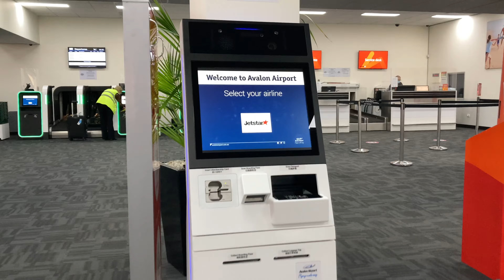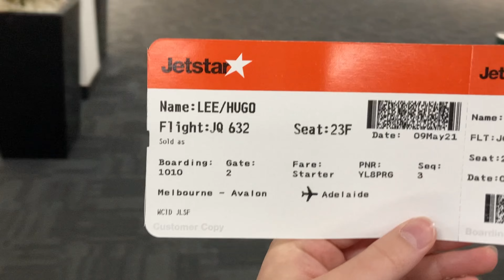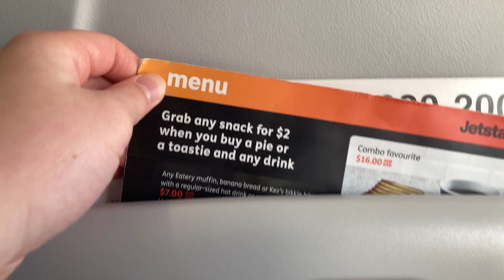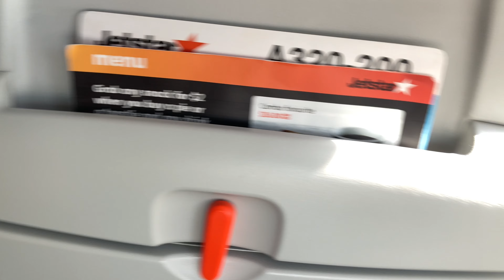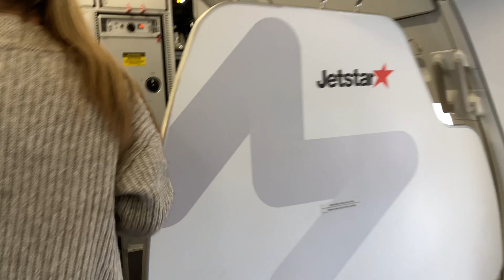Trip Report | JetStar (Economy) | A320-200 | Melbourne (Avalon) to Adelaide (ADL)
Flight info:
Flight no: JQ632
Class: Economy
Flight level: 38000ft
Airline: JetStar
Plane: Airbus A320-200
Seat: 23F
Plane registration: VH-VGU
Route: Melbourne (AVV) to Adelaide (ADL)
Flight time: 1 hour
Date Filmed: May 2021

Price and booking info for this flight:
Total Routing: AVV-ADL
Total Price: $35 AUD or about $25 USD (inc $6 seat selections)
Cost includes: Starter fare - 7kg carry-on
Booked through: Jetstar Website
Booking made: February 2021

Airports:
Beijing Capital: Terminated
Kuala Lumpur: Terminated
Salt Lake City: Terminated
Birmingham Shuttlesworth: Fully Operational
Los Angeles: Fully Operational
Orlando: Terminated
Houston: Fully Operational
New York JFK: Fully Operational
Boston Logan: Terminated
Cancun: Terminated
Indianapolis: Fully operational
Melbourne Tullamarine: Under construction - start date unknown